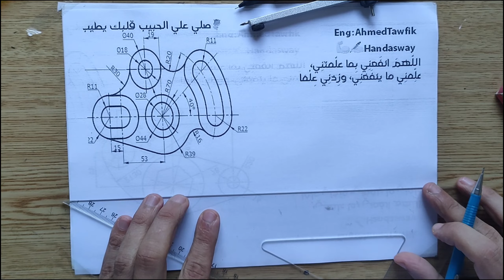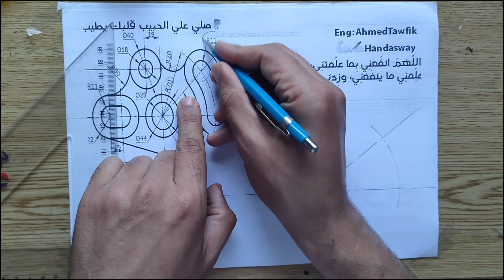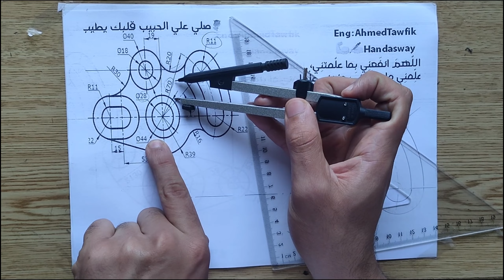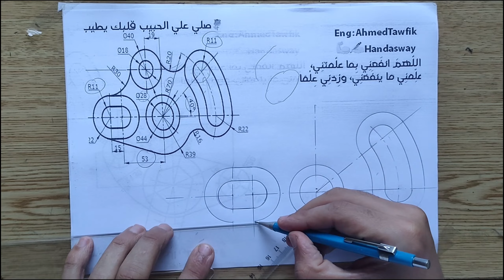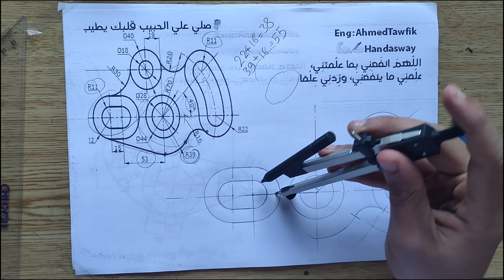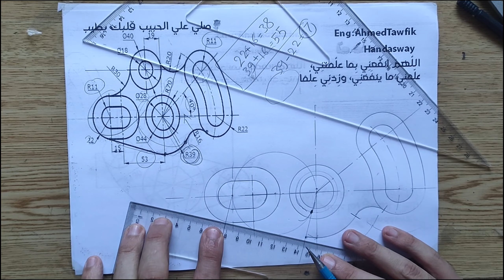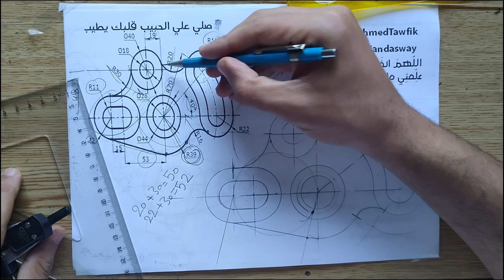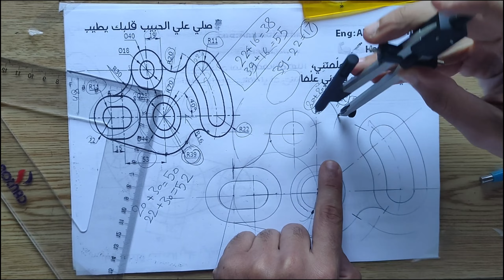شرح رسمه مماسات بتفاصيل بشرح مبسط وسهل رسم هندسي اعدادي هندسه😊♥️🔥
لاينك شرح رسم هندسي كامل ايه هو رسم استيل مقاطع الاستيل وازاي بيترسم شرح رسم استيل